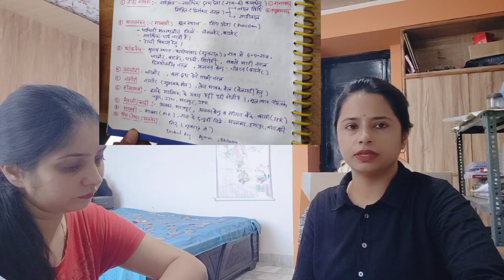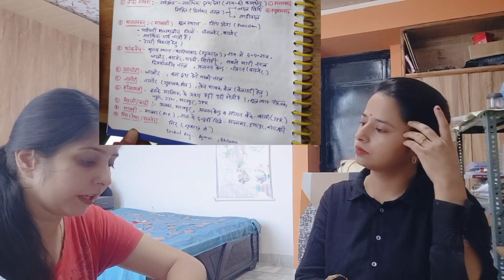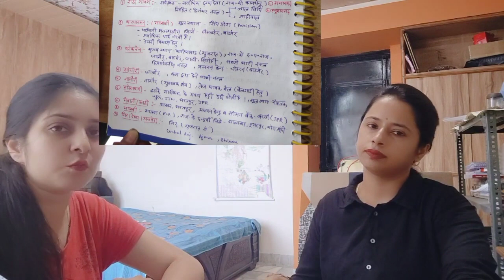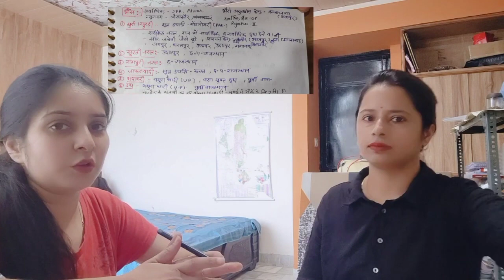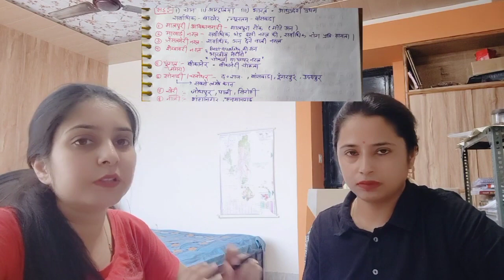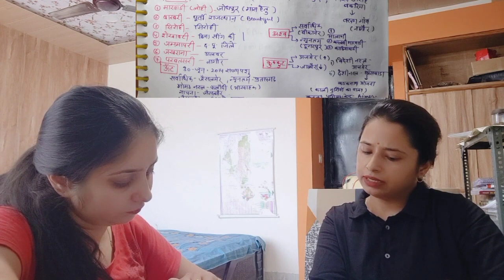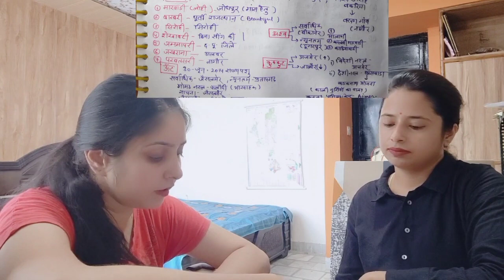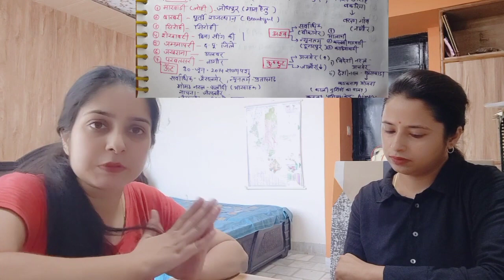राजस्थान की पशु संपदा Rajasthan ki Pashusampada # Rajasthan GK # competitive Exams